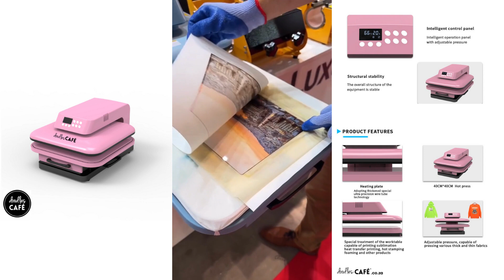Doodles Autopress - Professional Heat Press w Slide-Out Tray 38cm x 38cm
【Auto Press & Free Hands】- Doodles auto heat press machine aims to take away the struggles of a regular heat press. After loading your project onto the shirt press machine, all you have to do is gently push the ironing board inside and press the "R" button to start. The heatpress will automatically press down and auto-adjusts to your project's thickness up to 1", and it auto releases once the timer goes down. Super easy to use and no more burned projects when you're away awhile!
【Heat-up Fast & Evenly】- Our heat press 15x15 could reach a common-use temp of 160℃ within 4 mins, twice faster as regular ones. And you will save nearly 130s when heating up to 210℃ /1800 W Power compared with other auto press. Combined with NTC thermistor technology and a dual-tube heating engine, this t shirt pressing machine distributes heat evenly and holds the temperature well. Doodles large heat press allows you always have a clean and professional transfer.
【Making More in Less Time】- If you're looking to level up your heat press game, scale up your production, start your own side hustle and even sell your crafts, the automatic heat press is perfect for you! This tee shirt press machine has multiple practical modes: 4 fast modes, 2 custom modes and an auto mode, which make heat transfers quicker and simpler than ever! You'll be all set to customise clothing, accessories, décor, gifts and so much more, all with a professional-quality finish.
【Safety Use & Auto-Off】- Safety is one of the biggest concerns with Doodles auto heat press. The ironing board is separated from heating plate, making it safer to use around your kids and pets. The drawer slide design ensures your hands are kept away from the hot plate. AND slide out heat press will automatically shut up if you don’t use it after 10 minutes. No worries you are going to burn the house down.
【Wide Application & Great Service】- Not only is Doodles auto heat press great for t-shirts, totes, and apparel, it's also compatible with other materials like wood signs, and ceramic coasters up to 1" in thickness. Being FCC certificated, our vinyl heat press reaches required safety standard in the SA. 1 YEAR Manufacturer Warranty.